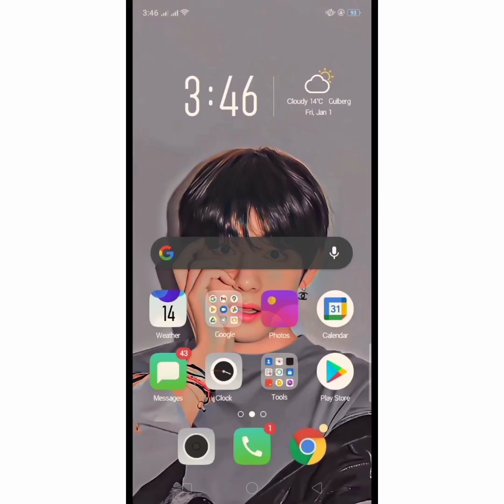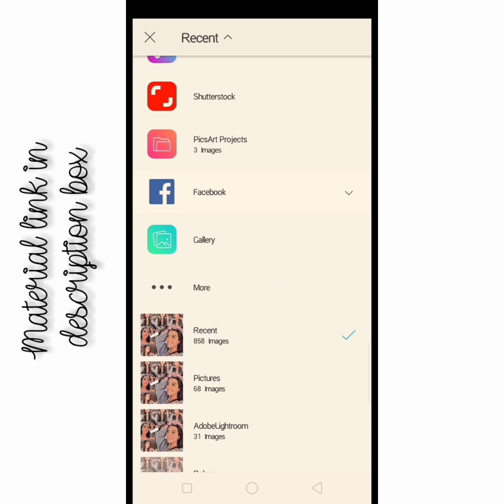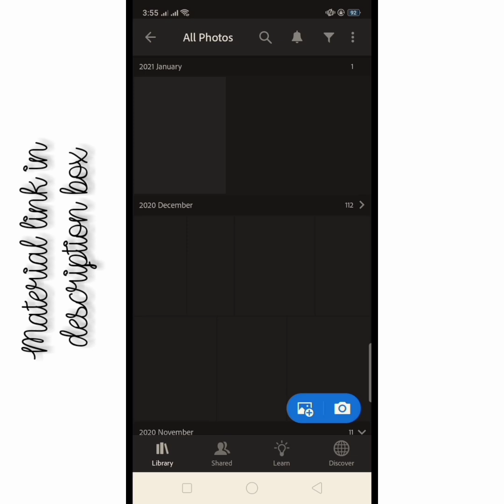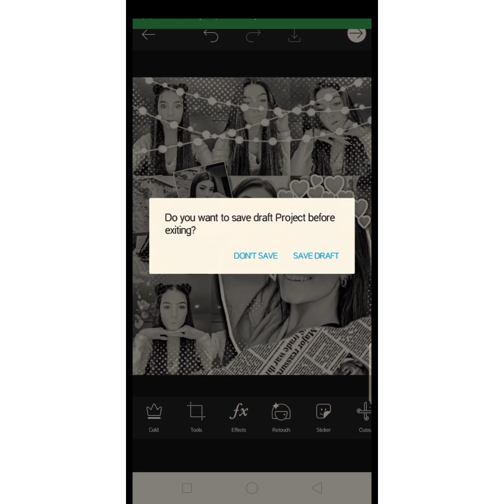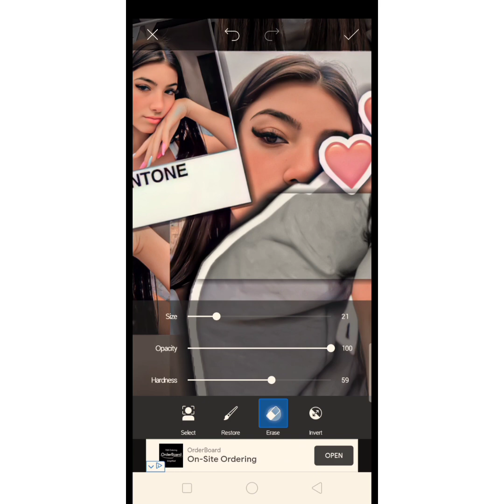Picsart Editing Tutorial || Fan Art Tutorial || Picsart Easy Editing❤︎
✈︎Apps:-
Picsart
Polarr
Phonto
Adobe Lightroom
Remini

✈︎NO COPYRIGHT INFRINGRMENT ALL RIGHTS OF MUSICS RESERVED TO REAL OWNER❤︎